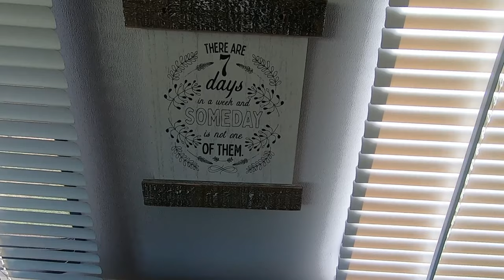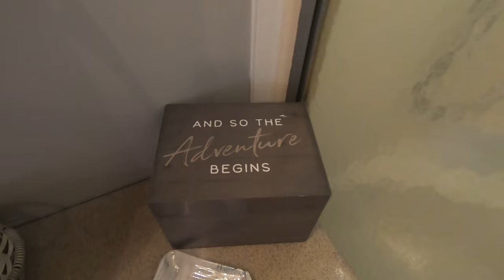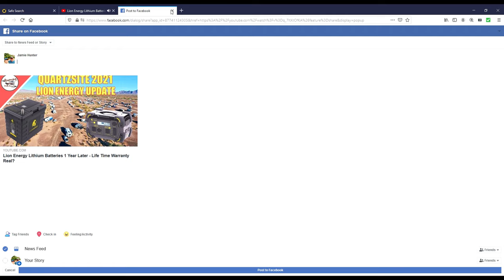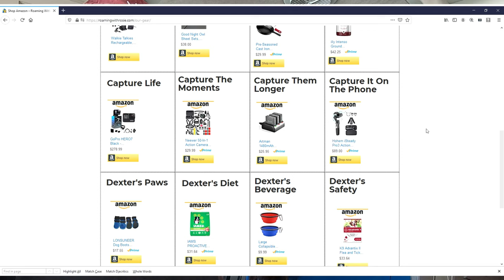RV Renovation Before and After - Amazing and DIY !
Completed Renovation of 20 Year Old Motorhome.  Total Interior Remodel Project Includes Before and After Video.  Watch This Next: "10 Reasons We Chose An Older Class A"

We are Jamie and Linda. Collecting Memories Instead of Things and Inspiring Others To Get Busy Living NOW! We're renovating our 2001 Holiday Rambler Ambassador Diesel Pusher, "Rosie", for Full Time RV Life.

We Did Not Accept Products As Part Of A Paid Endorsement. We Purchase them ourselves. We only recommend products that we ourselves use and find useful.

👍🛒🔨🚙Links for Renovation Products:

Rustoleum Cabinet Transformations
Fasade Traditional Backsplash
Sinkology Hammered Nickel Sink

Glacier Bay Dorset Bath Faucet

LIBERTY Drawer Knob Satin Nickel

Video Camera - GoPro Hero 7 Black
GoPro Accessory Kit - ON SALE!!!

Other Things That Make Travel Better!

Filmora Music
1.  So Clear
2.  Clear Sky